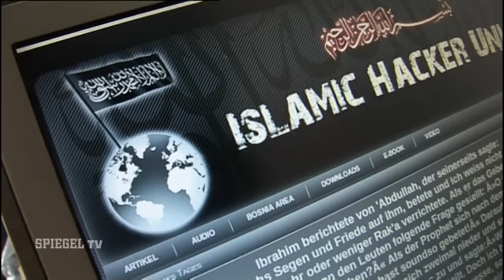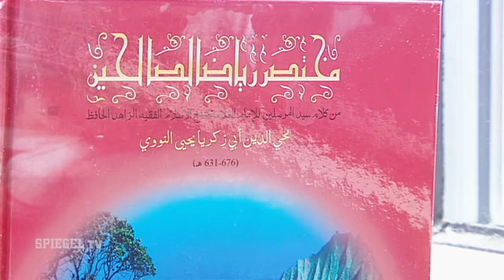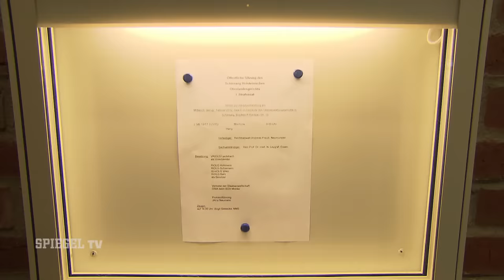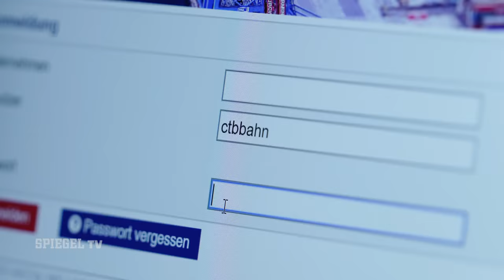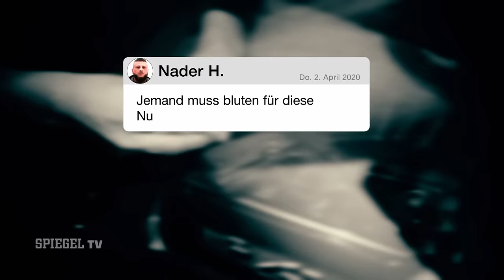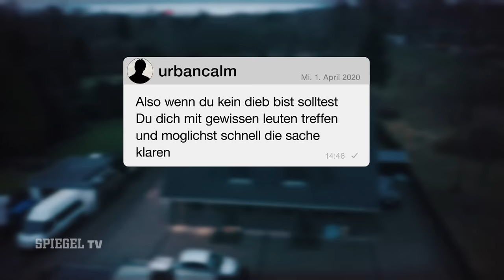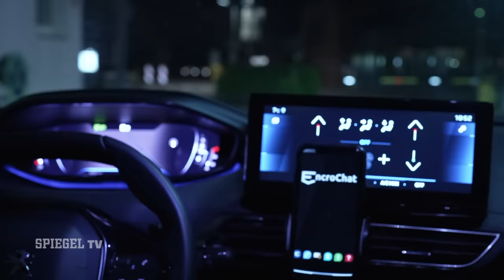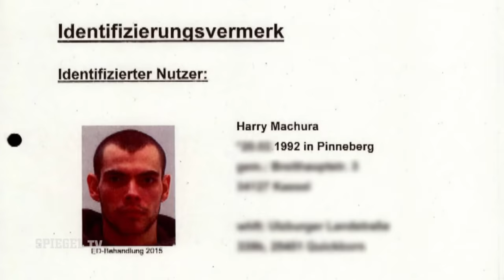Ein Leben für Allah und Koks: Ein Hacker packt aus | SPIEGEL TV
Harry Machura hat ein bewegtes, kriminelles Leben hinter sich. Früher war er radikaler Islamist, warb für den Heiligen Krieg und für al-Qaida. Seine Waffen waren allerdings nicht Kalaschnikow und Handgranate, sondern das Internet. Er betrieb die populäre Seite »Islamic Hacker Union«, veröffentlichte dort Propagandamaterial und Anleitungen zum Bombenbau.

Dafür musste er ins Gefängnis. Nach dem Absitzen der Haftstrafe setzte er seine IT-Fähigkeiten als Computerspezialist für eine Hamburger Drogen-Gang ein, die tonnenweise Kokain schmuggelte.

Ein Leben für Allah und Koks: jetzt spricht Machura zum ersten Mal exklusiv über seine kriminelle Karriere.